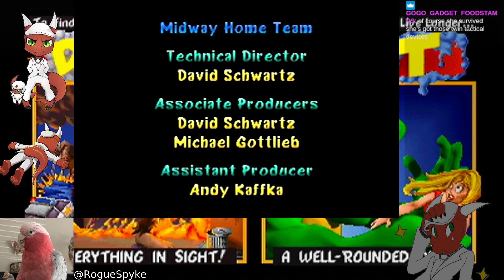Birthday Rampage stream! | Rampage World Tour [N64] (Stream crashed lol)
Originally broadcast on September 5th, 2022

OBS crashed lmao